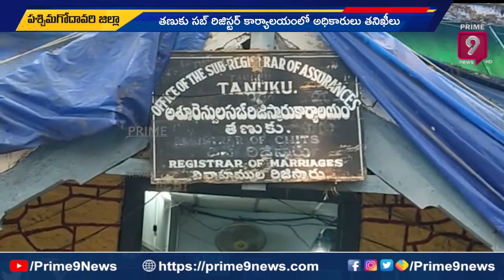సబ్‌ రిజిస్ట్రార్‌ కార్యాలయంలో అధికారుల తనిఖీలు | Inspections In Sub-Register Office | Prime9 News